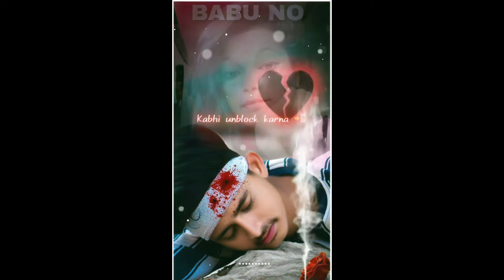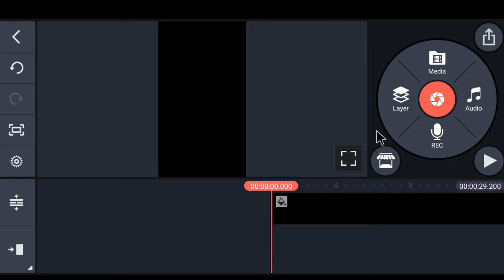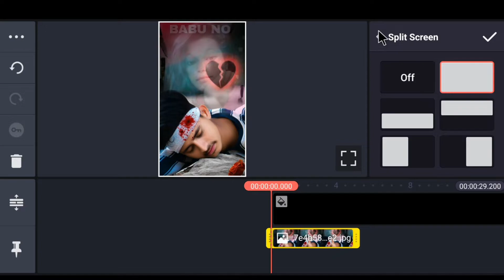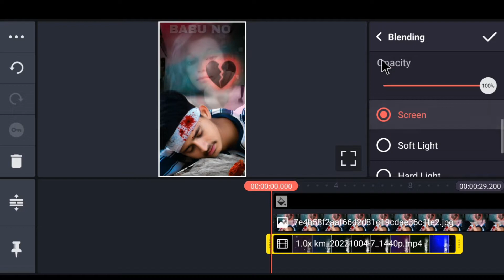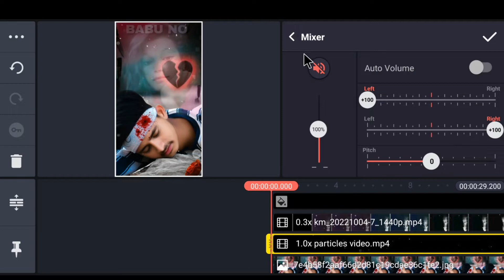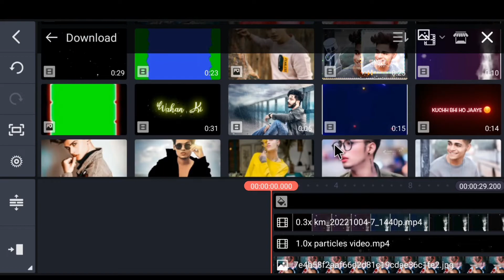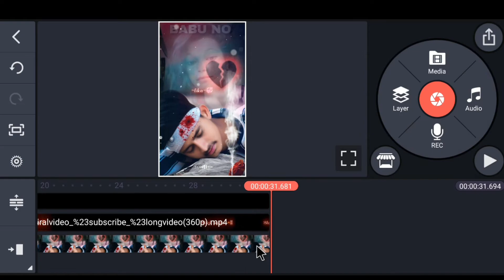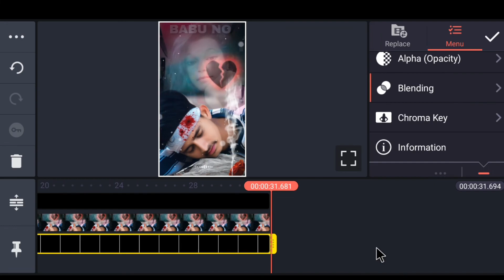How To make full screen sad WhatsApp status video l Editing kinemaster New Video trending Kinemaster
🌐my Instagram account follow my⤵️⤵️

1 how to make HD+ Full screen status kinemaster
2 kinemaster app se moveing photo
3 photo ko moving alight motion app
4 Photo right left move alight motion
5 alight motion text Setting
6 full screen video kaise banaye
7 hd status full screen status
8 1080p Me status editing
9 4K quality status editing alight motion
10 trending text animated video kaise banaye
11 Lahrata hua word kaise likhe alight motion me
12 kinemaster se status video kiase banaye
13 alight status video editing
14 kinemaster se full screen status kaise vanaye

Whatsapp Status Video Kaise Banaye in Kinemaster a

New Trending Avee Player Template kinemaster Tutorial's Editing

Whatsapp Status Video Editing in Kinemaster Tutorial's

Kinemaster Se Whatsapp Status Video Kaise Banaye in Kinemaster Tutorial's Editing

how to official sp channel💔

how to make new lyrics status video editing in kinemaster tutorial
new style kinemaster video editing 2022
kinemaster video editing new style 2022
trending status video editing in kinemaster
kinemaster tutorial
kinemaster tutorial
official SP channel

how to edit status videos
how to edit video with template
how to editing whatsapp status video editing
how to editing whatsapp status video
how to editing whatsapp status
how to whatsapp chat editing
how to make photo moving whatsapp status video editing in kinemaster
how to make new lyrics whatsapp status video editing in kinemaster
trending whatsapp status editing alight motion
editing videos for youtube
editing videos telugu
editing videos on iphone
how to status video editing tamil
how to status video editing in kinemaster
how to status video editing in mobile
how to fill status video editing

  sᴀɴᴊᴏʏ ᴘʀᴀᴅʜᴀɴ
𝙁𝙧𝙤𝙢 :- 𝙒𝙚𝙨𝙩𝘽𝙚𝙣𝙜𝙖𝙡 ( India )